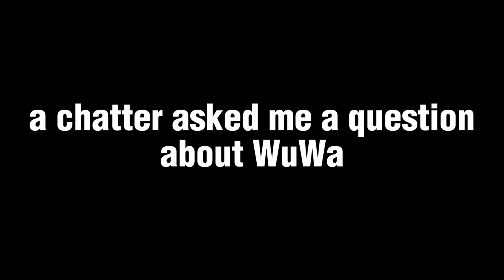is WuWa better than GENSHIN? - WUTHERING WAVES 1.0 CHARACTERS REACTION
my mod asked me about WuWa onstream and we got to react to the characters' animations and moves!

massive thanks to @Rexlent for the video! im crazy excited for this game holy

Songs:
bbldrizzy - metroboomin